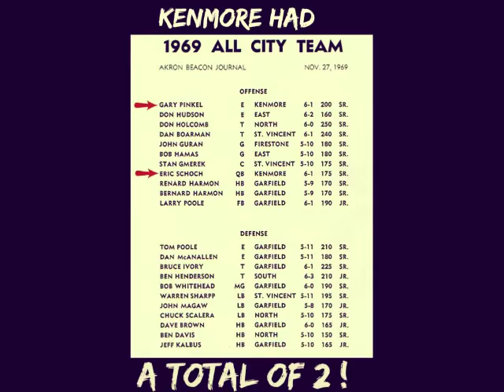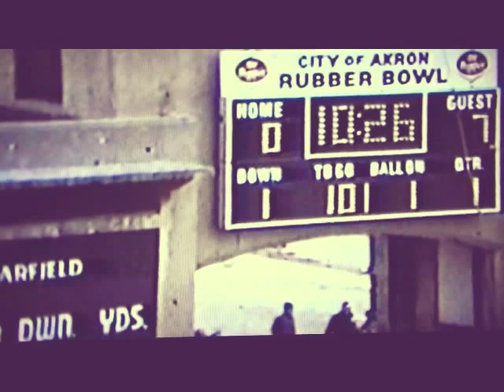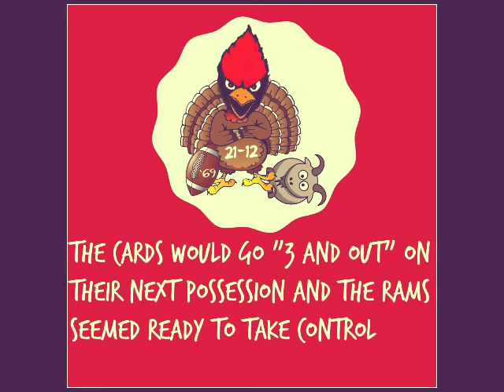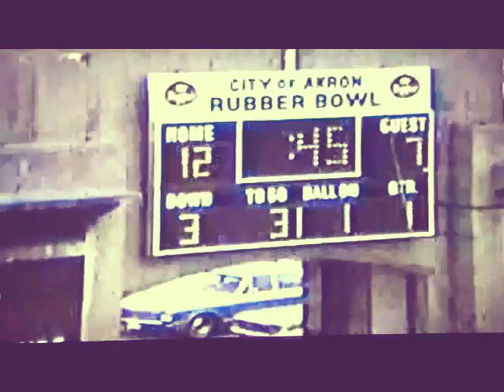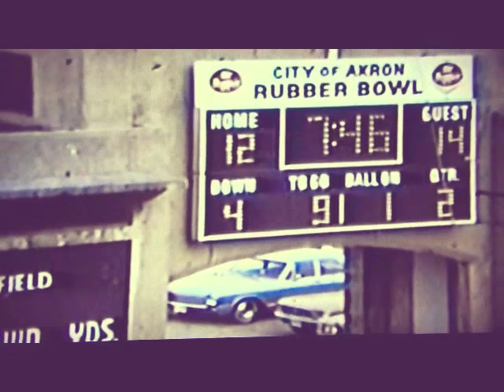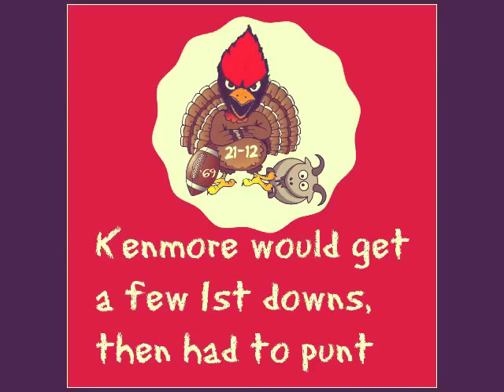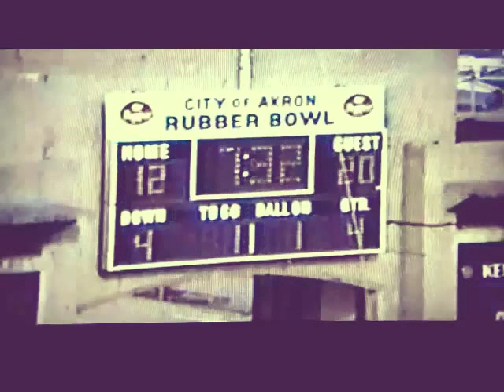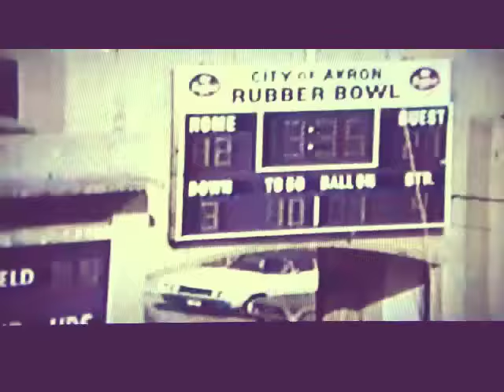Upset! The Greatest in Akron Football History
Kenmore 21 Garfield 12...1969 Turkey Day Game

Best viewed on small screen...resolution not great due to old film footage